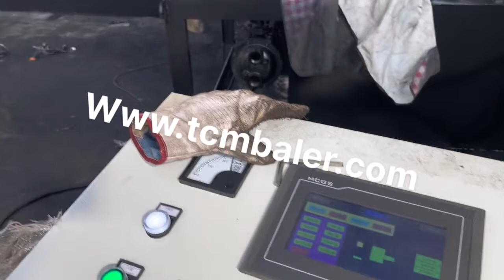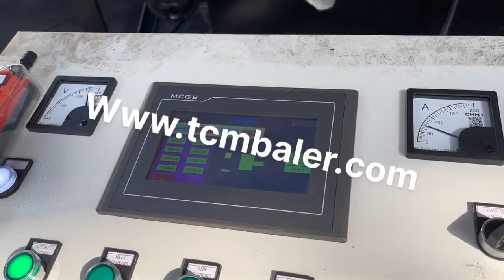copper coil compressor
Details of copper coil compressor, copper coil packing machine, copper wire coil packing machine,

TCMBALER is a professional copper coil compressor manufacturer and supplier in China for more than 20 years, and we can offer copper coil compressor for sale with a cheap wholsale factory price for our customers without any agent or dealers if you wanner buy our copper coil compressor.